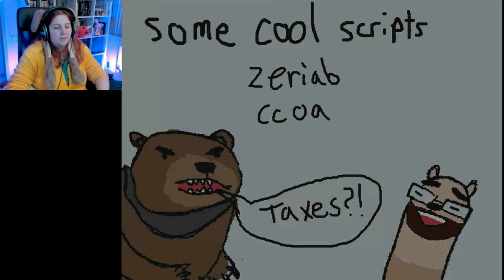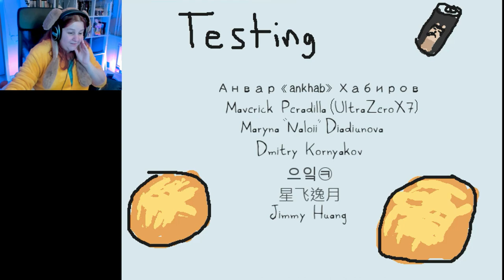Mr. Saito - Ending: Life is worth to be lived.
When a Salary Man ends up in the hospital, he meets a sweet little boy that will teach him that life is more than just your dark times, and things can get better again. Mr. Saito is a bitter sweet adventure in the world of Rakuen!